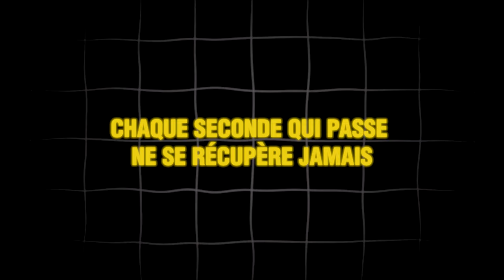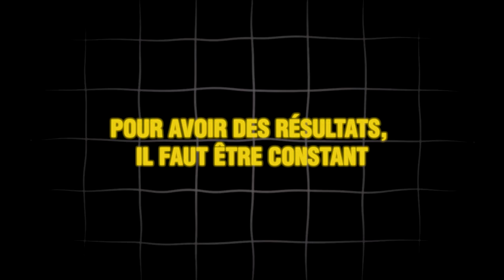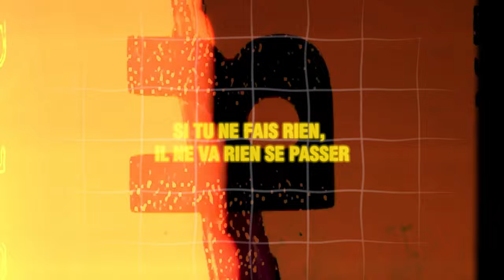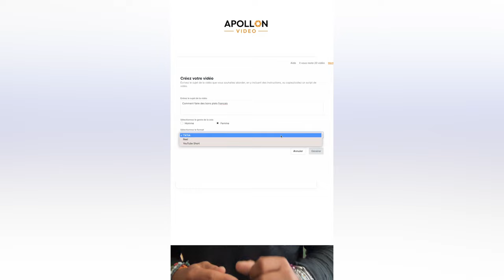Mes 5 secrets pour rester TOUJOURS motivé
Tu en as marre de commencer des projets sans jamais les finir ? De te sentir démotivé(e) au moindre obstacle ? Cette vidéo va CHANGER TA VIE ! 💪

Je te dévoile mes 5 astuces pour rester motivé, quels que soient tes objectifs :

🎯 Personnels
💼 Professionnels
🏋️♂️ Sportifs

Tu vas enfin comprendre comment :

✅ Surmonter TOUS les obstacles
✅ Transformer tes échecs en FORCE
✅ Garder le cap même quand c'est dur

À titre personnel, ces conseils m'ont permis de :

👉 Tripler ma productivité

👉 Atteindre des objectifs que je croyais impossibles

👉 Rester focus même dans les moments difficiles

Et ils peuvent faire pareil pour TOI ! 💪

0:00 Intro
0:41 Secret #1
02:20 Secret #2
03:23 Secret #3
06:44 Secret #4
07:58 Secret #5
09:05 Bonus
10:25 Apollon Vidéo